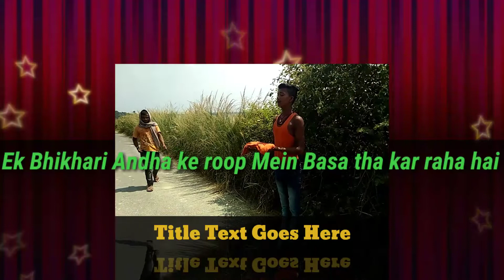Ek Chor Bhikhari ke roop Mein Paisa dog raha hai Shubhai ke Star karan